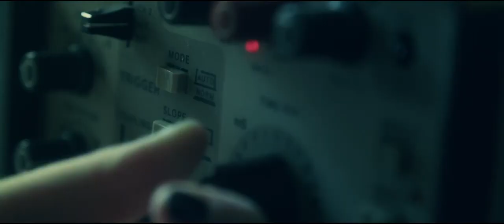Anti Matter Official Trailer 2018 Yaiza Figueroa, Philippa Carson Sci Fi Movie by HOLLYWOOD WORLD